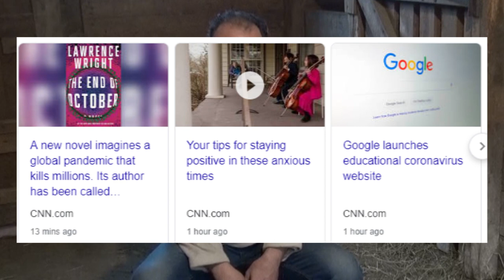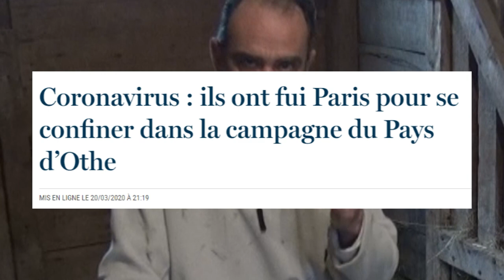Attention à votre santé mentale en ces temps de pandémie!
Pourquoi la ruralité est le meilleur endroit pour vivre ça?

CARNET DE RANG: Épisode 13
Avec Stéphane Gendron